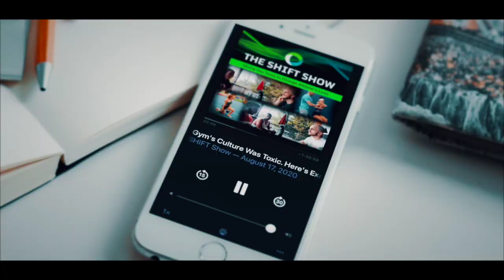Jordyn Wieber on Arkansas Gymnastics Growth, Culture, and The Upcoming NCAA Season